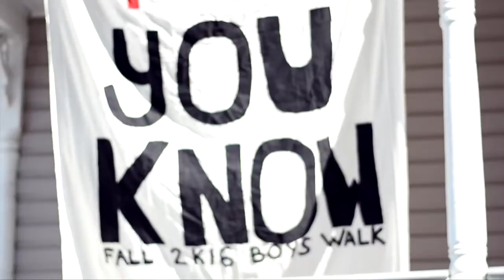Rush Theta Chi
Longwood Theta Chi
Iota Lambda Chapter